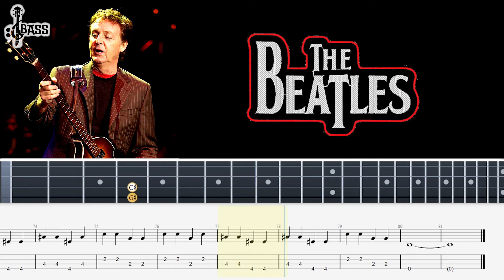The Beatles - All My Loving (Bass Tabs) By Paul McCartney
Bass TAB: All My Loving - The Beatles
The Beatles- All My Loving (Bass Cover)
All My Loving - Bass Cover - Isolated Hofner

Beatles_Bass_tabs top 10 bass lines
Let It Be - The Beatles [Bass tabs]